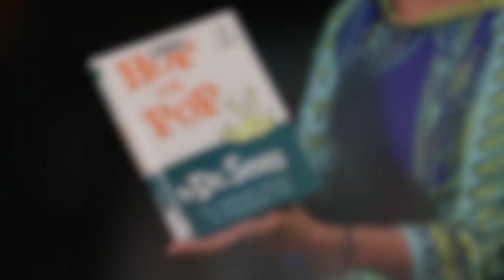2015 Banned Books Week